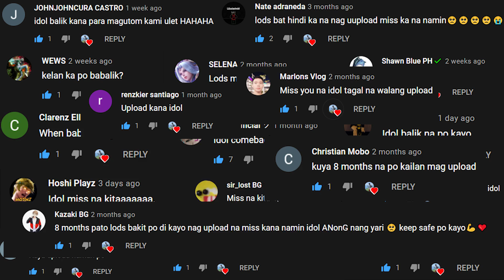Jollibee Mukbang 2021 || Mukbang Philippines || Pinoy Mukbang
Jollibee Mukbang 2021 || I'm back Youtube ❤

What is up guys? It's been a while right? I missed you and I missed doing mukbang. Hope you still continue to support me despite being absent for a while hehe ❤
I was really craving for Jollibee CHICKEN JOY and BURGER STEAK, but I also added CHICKEN STRIPS and JOLLY SPAGHETTI because why not? haha above all, EXTRA GRAVY is a MUST 😋.
I hope you enjoy watching this comeback mukbang vlog.

WHO AM I:
I'm Herbert, an architecture student in Milan, Italy. I love making mukbang videos and some travel videos while eating the place's specialty sometimes. I'll soon make another youtube channel dedicated about university, school in general and architecture.

GET IN TOUCH:
If you’d like to talk, I’d love to hear from you. Messaging @herbert.banog in Instagram directly will be the quickest way to get a response. I try my best to reply to things but sadly there aren't enough hours in the day to respond to everyone 😭.

My Equipments:
Black Gloves
Wood Chopping Board

PEACE OUT ✌